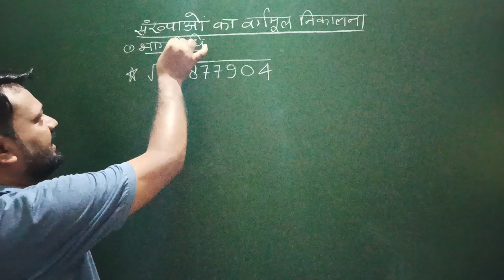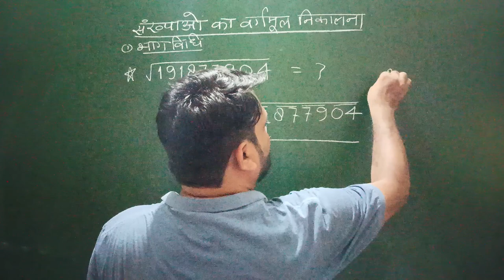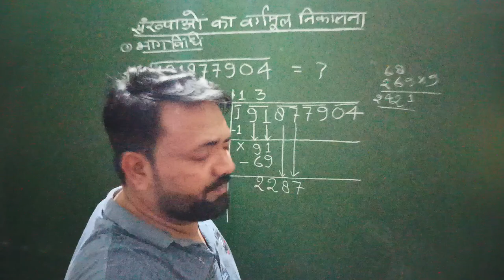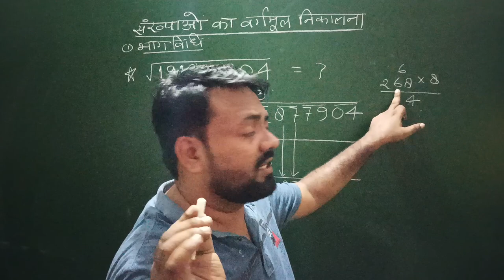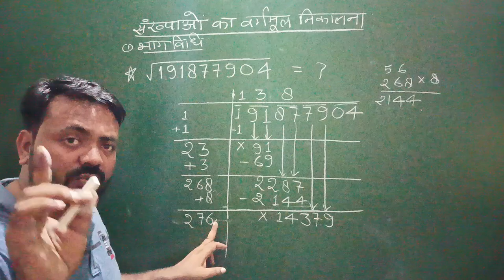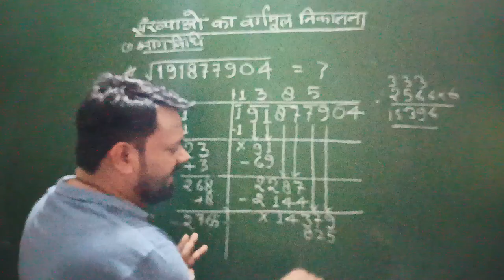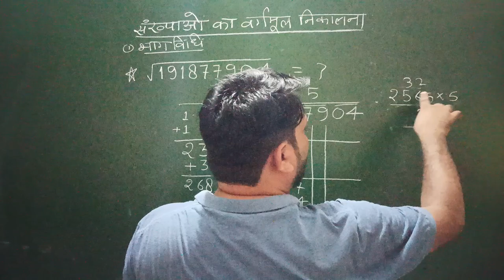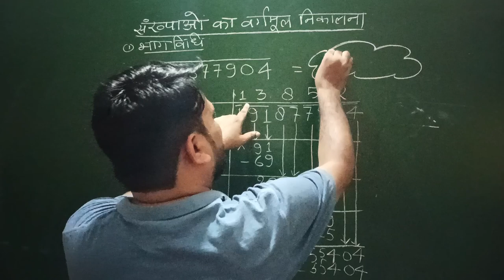bahut hi simple tareeke se vargmool nikalna. bhag vidhi.